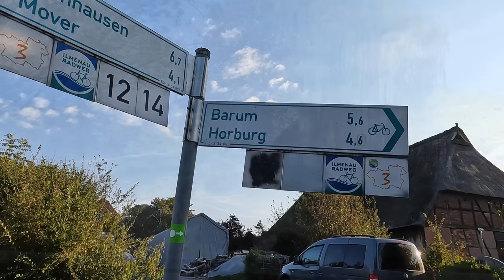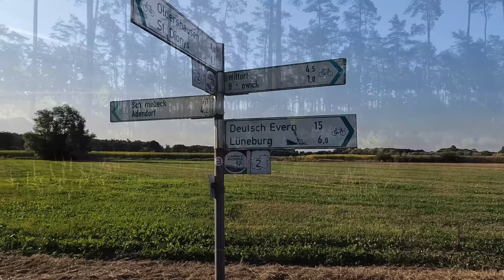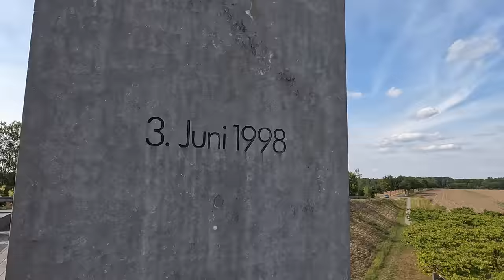Radreise FLENSBURG-GARMISCH | September 2022 | #3 Durch die Lüneburger Heide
Am dritten Tag geht es durch die Heide, mal wieder auf teils abenteuerlichen Wegen.

Kamera:
GoPro10/8 Hero Black in der Hand
Sony ZV-1